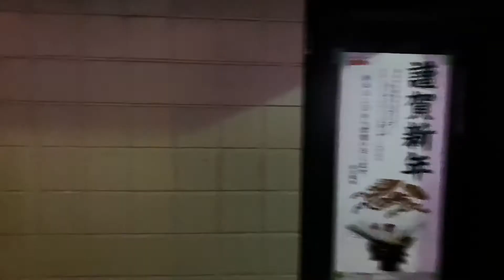2020年1月1日元旦でも歌舞伎町は眠らないってまぢ？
★NEW2020/3/10★
★NEW2020/02/28★
リーフe+の見積もり発掘しました!下取補助金で168万円引きでした笑
★★★★★★★★★★★★★★★★ みなさまあけましておめでとうございます
2020年もよろしくおねがいします
年末年始も仕事でして,その隙間を縫って元旦の歌舞伎町の様子を撮影してきました
正月気分を味わいたくて街に出たのですが,歌舞伎町は全く正月ぽくなかったですw
ネオンギラギラで都会って凄いなと思いました